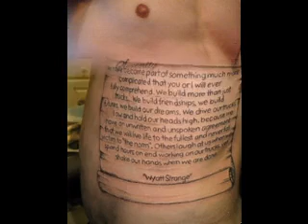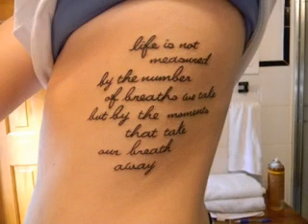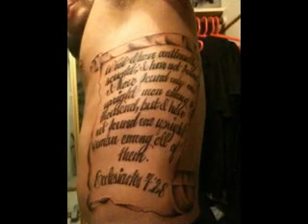Tattoos pictures for men on ribs